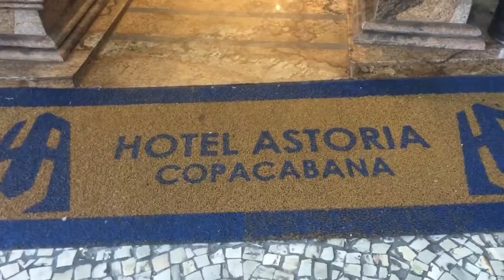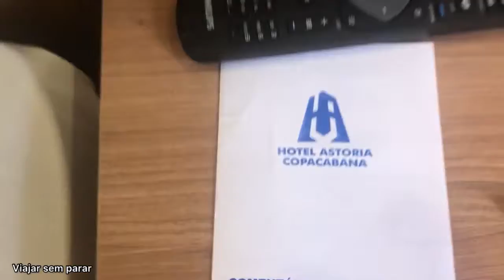HOTEL EM COPACABANA NO RIO DE JANEIRO ;4 ESTRELAS COM PISCINA AQUECIDA,CAFÉ DA MANHÃ ETC